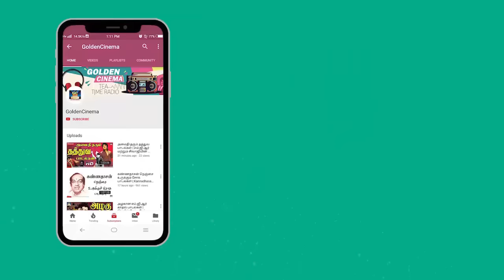என்றென்றும் கேட்கும் எம்.எஸ்.வி காதல் பாடல்கள் | MSV Kadhal Padalgal | HD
ShortFilms
Dubsmash
Special Programs
Events
Movie News